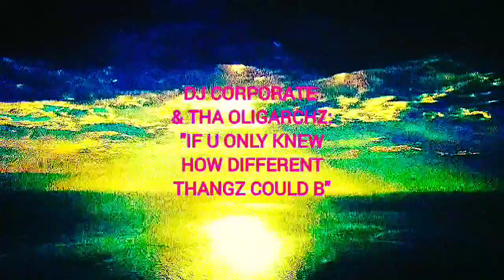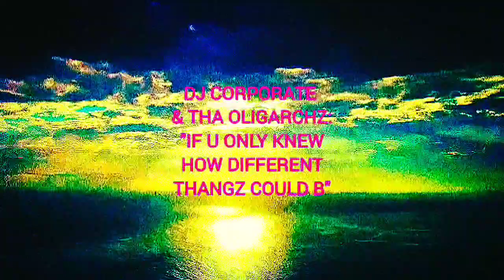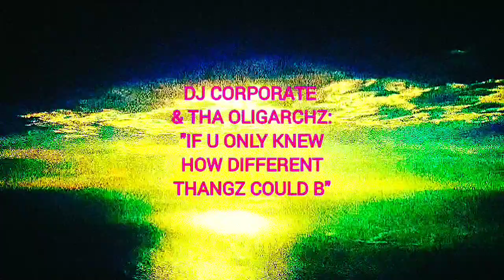DJ CORPORATE & THA OLIGARCHZ - IF U ONLY KNEW HOW DIFFERENT THANGZ COULD B